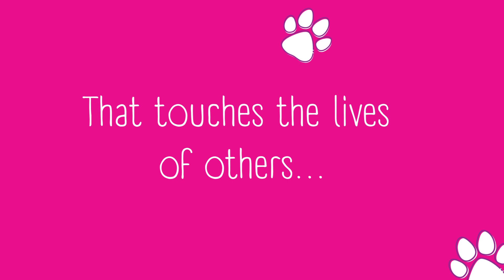🐾 The Best Pet Business Ideas 🐾 | Working with Animals Has Never Been More Rewarding!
Attention, animal lovers and aspiring entrepreneurs! 🐾 If you've ever dreamt of combining your passion for pets with a fulfilling career, you're in for a treat! 🌟 In today's video, we'll unveil the top pet business ideas that will have you wagging your tail with excitement! 🐶💼

🐾  Are you wondering how to start a pet business or embark on a journey of working with animals professionally? 🤔 Look no further! This video is your ultimate guide to success in the pet industry, whether you want to start small or go big with your furry endeavor! 🐕💼

🐾 Unique Business Ideas for Dogs 🐶  We'll unleash a treasure trove of innovative and lucrative business ideas designed specifically for our canine companions! From doggy daycare and grooming salons to pet photography and personalized pet products – these ventures will have tails wagging and customers coming back for more! 📸🎁

🐾 The Best Pet Business Ideas 🏆 Discover the crème de la crème of pet businesses that cater not only to dogs but also to our feline friends,  and more! 🐱 We'll reveal opportunities that allow you to make a real difference in the lives of pet lovers while earning a rewarding income! 💰🐾

🐾 How to Start a Small Dog Business 🐕 Starting a small dog business might seem overwhelming, but fear not! We've got you covered with step-by-step guidance and practical tips that ensure your venture kicks off on the right paw! 🐾🚀

🐾 Secure High-Paying Jobs Working with Animals 🤝💸
If you're craving a fulfilling career and love working with animals, we'll explore various well-paid business ideas in the pet industry!  From Silver Paw Print Jewellery to Dogs Paw Prints in Clay– you'll be spoilt for choice! 🏥🐾

Dream of turning your passion for pets into a profitable venture? 🌟🐾 Learn how to monetize your love for animals and capitalize on the growing demand for pet-related services! 📈💼

🐾 🐾 Ready to embark on an exciting journey working with animals and capitalize on the booming pet industry? 🚀 Don't miss out on this opportunity to make your dreams come true! 🐾❤️

🐾 Remember, with the right pet business idea and a whole lot of love for animals, you can achieve remarkable success while doing what you adore! 🌈🐾 So, let's dive into the wonderful world of pet businesses together and make our mark in the lives of our beloved furry companions! 🐾🐶

How to start a pet business
How do I start a small dog business?
Business ideas for dogs
Best dog business ideas
Best pet business ideas
Working with animal jobs
Well-paid jobs working with animals